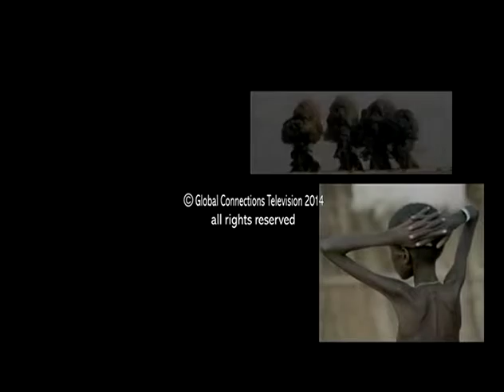Ahmad Alhendawi on GCTV with Bill Miller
Ahmad Alhendawi, the former UN Secretary General's Envoy on Youth, discusses how to mobilize youth to confront challenges, such as poverty, illiteracy and climate change.